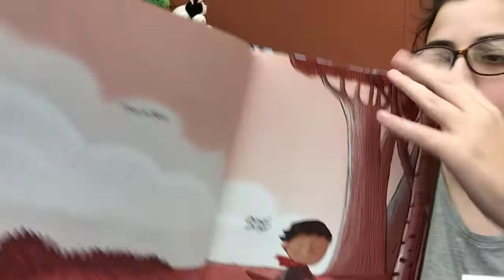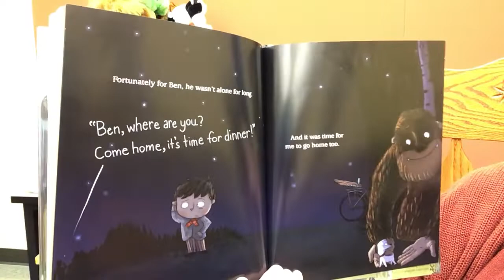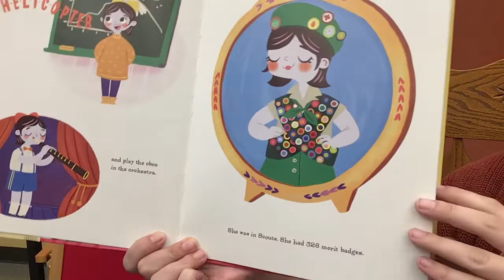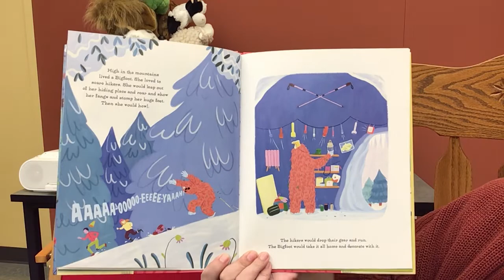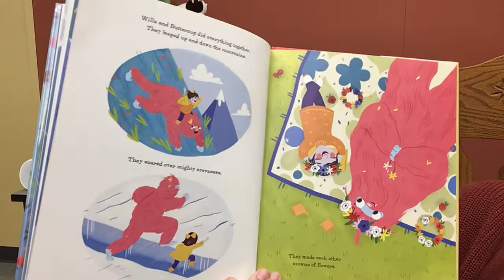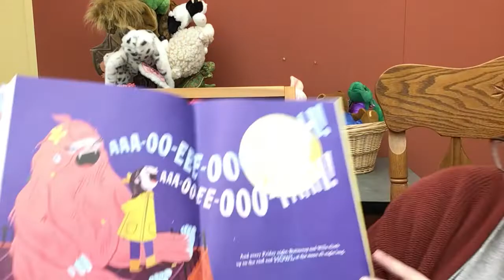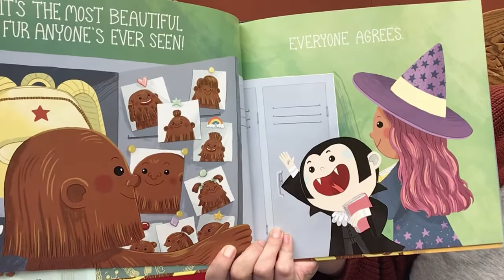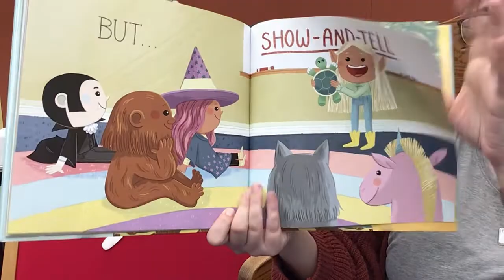Bigfoot Story Time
Watch out for Bigfoot in this fun story time!